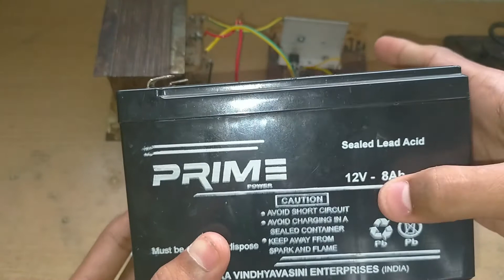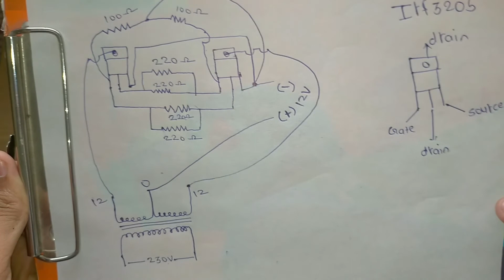how to make a inverter 550 w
hi friends welcome to my channel electronics experiment I hope you like this video am using 10 ampear transformer and 100 ohm resistance and 220 ohm resistance parallel or 12 v battery and

am using irf3205 MOSFET